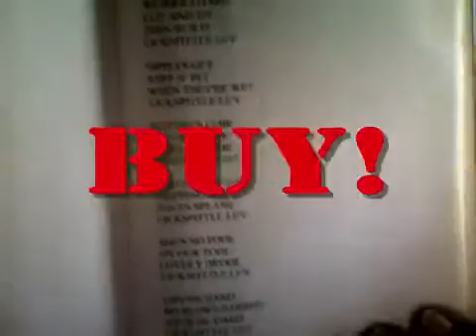re Buy Book Running Gag Order